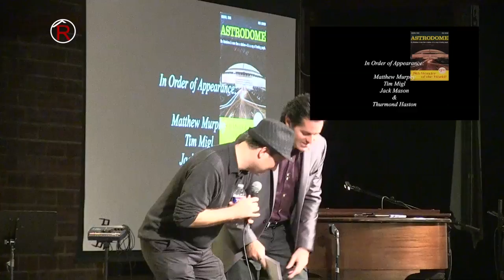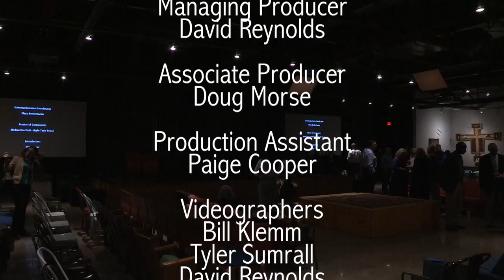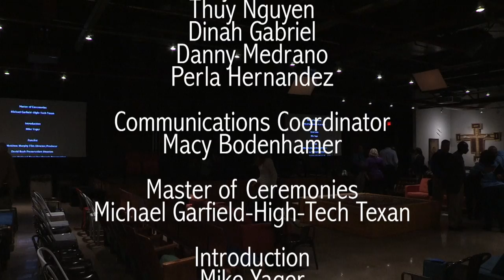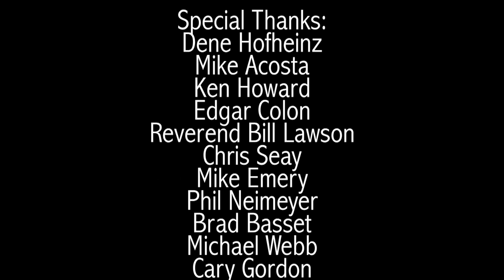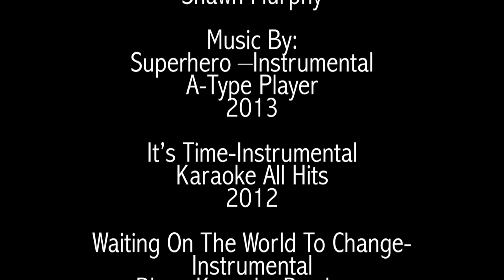Last Seat At The Dome Film Screening + Q&A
11/20/2014- Rugged Riverside Media hosted a public premiere of the award-winning short documentary film “Last Seat at the Dome,” along with panelists’ discussion of the Dome’s history and future, yielded a large crowd and much enthusiasm regarding the landmark’s proposed potential as a renovated indoor public park.

Film Director Matthew Murphy offered heartfelt testimony to the significance of the Dome in his family history and life, which was the crux of the film’s intent and led to the unintentional production of the film and resulting awards. This sentiment was echoed by many audience members’ own personal testimonies.

Panelists included Judge Ed Emmett, who is championing efforts to preserve the Dome as a cost-efficient, multi-use public facility, David Bush with Preservation Houston, and Beth Wiedower with National Trust for Historic Preservation. Questions were presented from the live audience and live webcast feed viewers, including inquiries regarding the Dome’s historical significance and potential for renovation.

Panel & Seats photo by Mike Acosta
David Bush (Preservation Houston), Beth Wiedower (National Trust For Historic Preservation), Judge Ed Emmett, Matthew Murphy, & Michael Garfield During Q&A Panel Discussion

The city of Houston has seen a dramatic amount of growth in the past decade since the Astros left Harris County Domed Stadium in 1999. Since then, the iconic structure has stood vacant, leaving new Houstonians unaware of the historical significance of the “8th Wonder of the World”, current sound state, and with the opinion that demolition might be the best option.

Both Judge Emmett and Wiedower emphasized the oft-misunderstood facts that the facility is completely paid for, with no outstanding debt, and that it is indeed fully structurally sound. These key factors offer strong justification for the benefit of Dome preservation, versus complete demolition, which would cost Harris County more than $68 million.

During the panel discussion, Judge Emmett stated, “Would you rather spend tax dollars and have something when you’re through, or would rather spend tax dollars and have nothing? I think most people will go for the something.” Emmett continued by encouraging others to share the hard facts that substantiate preservation and to broadly share their passion for transforming this landmark into a renovated facility with limitless possibilities. While the cost to do so is yet unknown, many potential avenues to offset costs have already been offered from third parties.